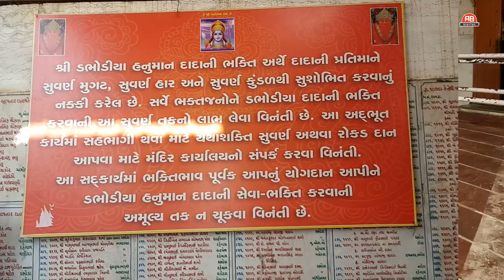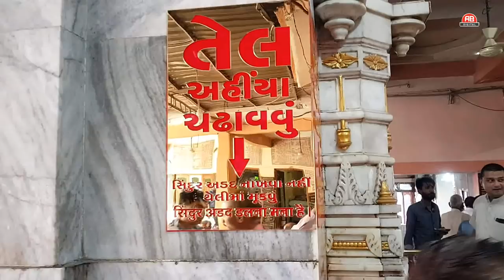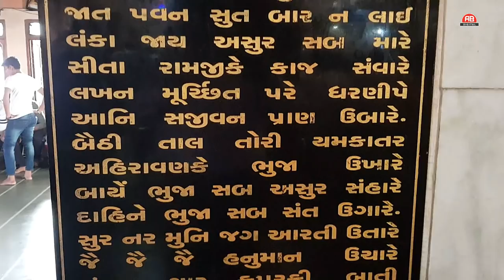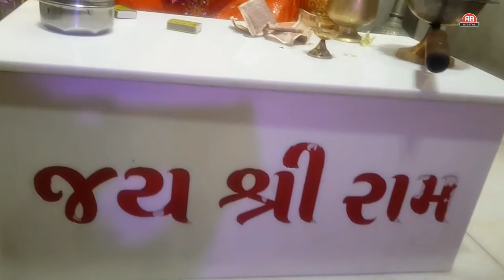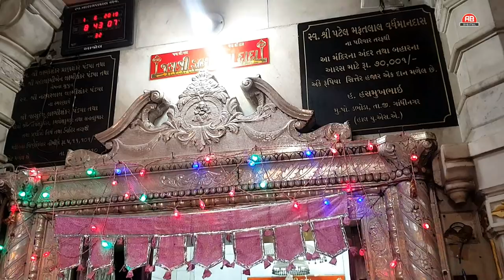CHALO DARSHAN KARVA DABHODIYA HANUMAN DADA||SAMPURNA ITIHAS||AB DIGITAL||ASHIT BHATT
PRESENTING HISTORY  OF DABHODIYA HANUMAN DADA
ITS A HINDU TEMPLE IN GUJARAT ALL HISTORICAL STORY OF DABHODA ARE INCLUDING IN THIS VIDEO..
HOPE ALL PEOPLES ARE ENJOYING THIS HISTORICAL PLACE HISTORY ENJOYING THIS ORIGINAL VIDEO OF DABHODIYA HANUMAN ..
VIDEO SHOOTING BY  ABHISHEK BHATT
SP.THANKS-
KALUSHINH
RAJUBHAI
HIRABHAI
BALDEVJI
SHAKRAJI
PRESENTING DEVDARSHAN VIDEO .
**CHALO DARSHAN KARVA DABHODIYA HANUMAN **

IN THIS VIDEO ALL REVIEWS OF LORD HANUMAN TEMPLE
ITS HISTORICAL JAIN TEMPLE OF LORD AJITNATH NAME DABHODIYA HANUMAN
SP.SUPPORT BY HANUMANJI MANDIR  TRUST DABHODA

WE HAVE GOT PERMIT ION FOR THIS VIDEO SHOOTING FROM
HANUMANJI MANDIR TRUST - DABHODA
HOPE ALL PEOPLES ARE WATCHING THIS VIDEO AND LEARN HISTORY ABOUT LORD HANUMAN AND DABHODA TEMPLE..
Category
Music
Category
Music
Licence